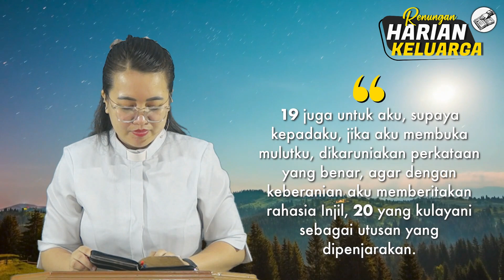RHK 26 Agustus 2023 | “Perkataan Yang Benar dan Tekun Berdoa" | Efesus 6 : 19 - 20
Renungan Harian Keluarga (RHK) 26 Agustus 2023
Pembacaan Alkitab: Efesus 6 : 19 - 20
Tema: "Perkataan Yang Benar dan Tekun Berdoa"
Pengkhotbah: Pdt. Yulia Sinadia-Lewan, S.Th

Song: NKB 202, "Genta Injil Bergaung"

Selamat beribadah..